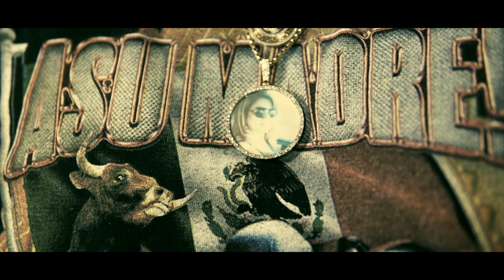Baby Gas - The Mex (Official Video)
Music Video by Baby Gas performing 'The Mex'. Trap Hours 2020.